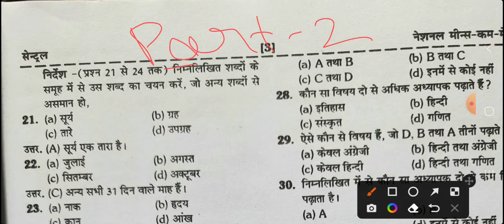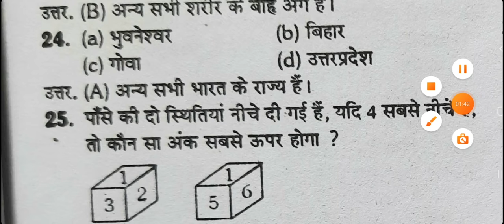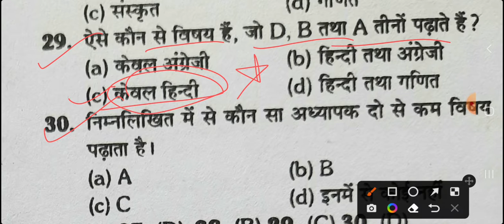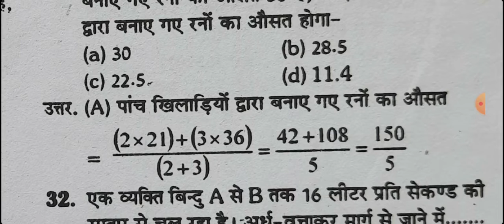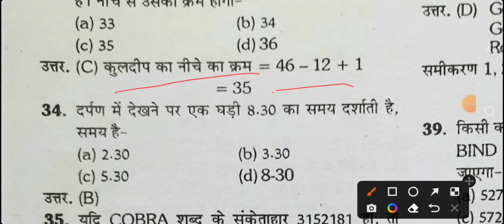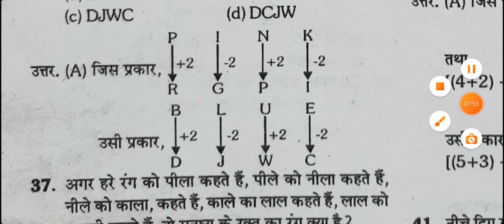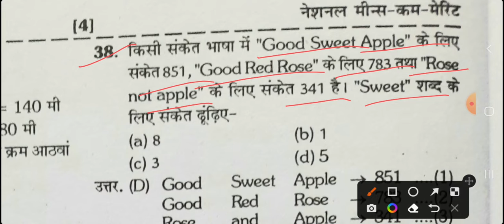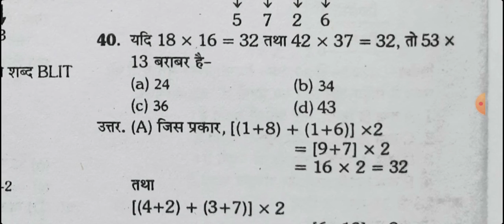NMMS Entrance Exam Solved Paper & Answer Key -2019 nmms NMMS Scholarship Entrnace Exam Class-8th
what is NMMS 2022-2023 scholarship?
...Practice paper
Modal paper
englishmedium english
hindi Grammar
modalpaper Modal
mostimportantquestions Most Important
mostpopular Most
entranceexam admit card
application form
Practice paper
Modal paper
englishmedium english
hindi Grammar
modalpaper Modal
mostimportantquestions Most Important
mostpopular Most
waiting list
entranceexam admit card
application form
solved paper
Practice paper
Modal paper
englishmedium english
hindi Grammar
modalpaper Modal
mostimportantquestions Most Important
mostpopular Most
entranceexam admit card
application form
Scheduled Dates and Events of NMMS scholarship Application Form 2022-23?
Scheduled Events Scheduled Date
Admit Card Released On 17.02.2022 to 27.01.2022
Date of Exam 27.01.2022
Provisional Answer Kye Uploaded On Portal 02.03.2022
Date of Objection on Answer Kye 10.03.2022

NMMS scholarship Application Form 2022-23 Apply Online, Eligibility, Last Date & Status